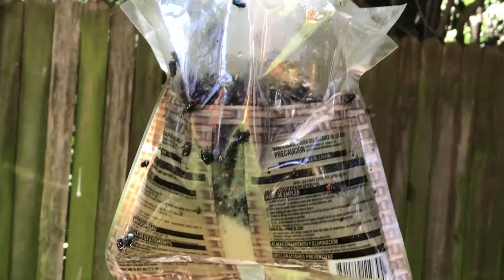The Best Fly Trap for the money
I bought this Black Flag disposable fly trap for $5 at Lowe's because two of my neighbors have dogs and dont clean up the dog shit.  I put this in the corner near both their yards and WOW.  So many flies they're not even drowning anymore because theyre walking on the floating remains of others.

So disgusting, but, Im glad im getting rid of all them too.